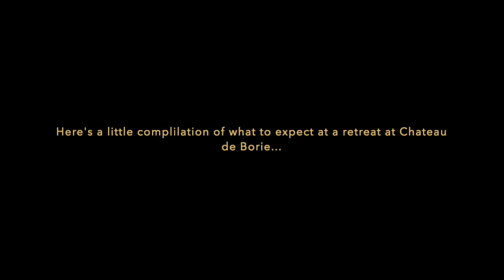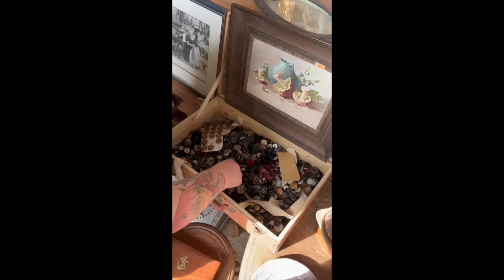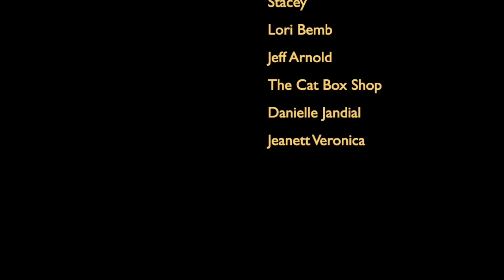Writing Retreat at Chateau de Borie! The Chateau Chronicles – Ep #63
We've had to change the dates for the Writing About Love Retreat, so in this week's video, I speak with retreat leader, Sonora Jha about what to expect at the retreat, and give you a taste of the retreat experience. We really have a lot of fun!

Also this week, I'm back to painting, although clearly very rusty!